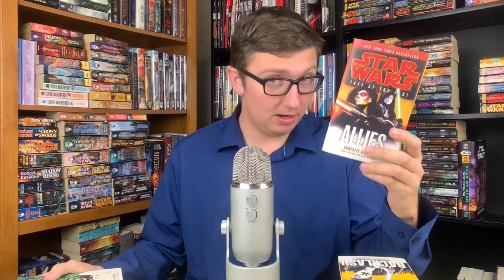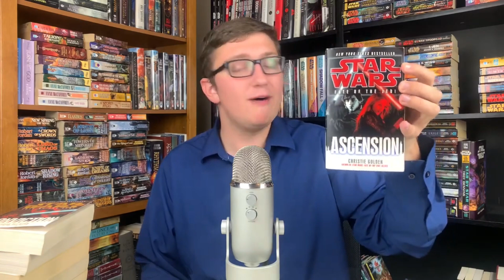Fate of the Jedi Ascension Book Review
In this video, I discuss my review of "Ascension" by Christie Golden, the Penultimate Book in the Star WarsmFate of the Jedi series.